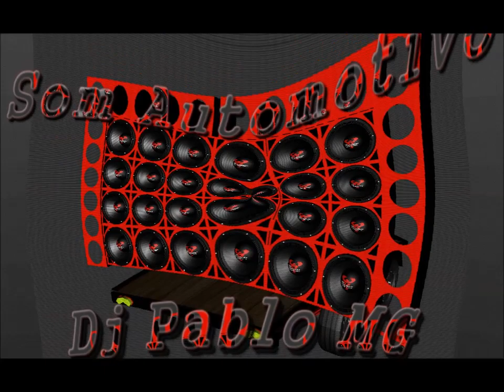TOP MUSICAS PARA RACHA DE SOM 2021 - DJPABLO MG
●•° *SOM AUTOMOTIVO °•●
❌ *Venha Fazer A Sua Música Personalizada*

⭕ *COM QUALIDADE*
❌ *COM GRAVE FORTE*
⭕ *AQUI O GRAVE NAO BATE 🔊🔊 EsPaNcA* 🤭😱🤫🤫🤫🤫

❌ Chama Aí No Pv

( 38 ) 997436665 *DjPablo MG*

Ajude o canal, o Mesmo não é monetizado

□□□□□0% Não Curti 😡
■□□□□20%Não Compartilha 😥
■■□□□40% Não Da Like 😪
■■■□□60%Curti 😎
■■■■□80%Compartilha 😍
■■■■□90% Da Like 😅
■■■■■100% Curti , Compartilha , Da Like 💓✌👍

ME ADICIONEM EM GRUPOS NO WHATSAPP
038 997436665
📞 CONTATO PROFISSIONAL
★ DJPABLO MG ★